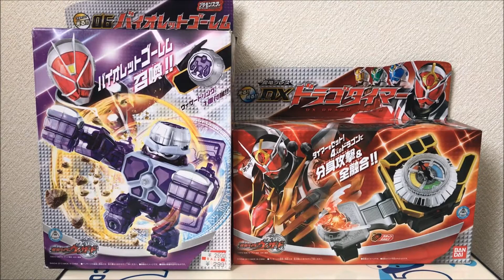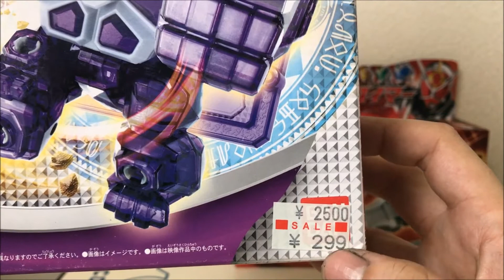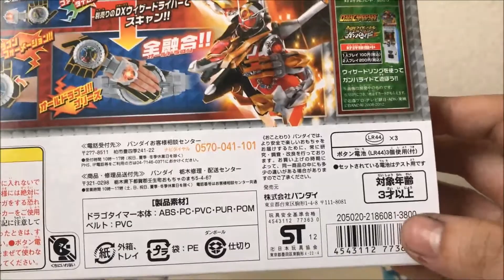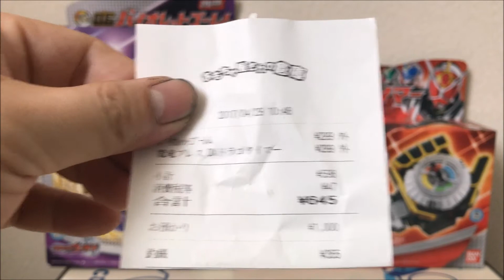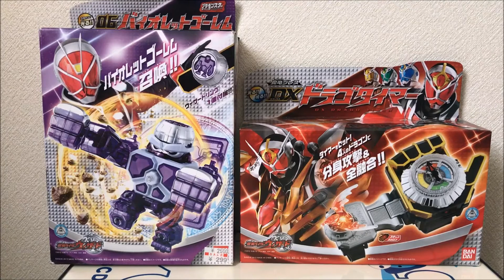【激安】新品未開封のおもちゃが30％～93％OFF！？おもちゃ屋さんの倉庫で買い物をしてきた話と買ってきた物を紹介してみた！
今回は、新品未開封のおもちゃが30％～93％OFFで売っている、おもちゃのアウトレット「おもちゃ屋さんの倉庫」で買い物をしてきた話と買ってきた物を紹介してみました。

おもちゃ屋さんの倉庫オフィシャルサイト

新品未開封のおもちゃが激安価格のおもちゃ屋さんの倉庫で久しぶりに買い物して来たので買ってきた3つの商品を紹介してみた！【仮面ライダーW、仮面ライダーゴースト、仮面ライダーブットバソウル】

ウルトラエッグのウルトラマンメビウスとウルトラの父とナースをおもちゃ屋さんの倉庫で買ってきたので、初ウルトラマン系の玩具で遊んでみた！

フードロイドのソフトーニャと付属のアストロスイッチのフリーズスイッチの音声確認をして遊んでみた！

仮面ライダー電王フルフェイスジュニア全8種を激安で1BOX買ってきたのでアソート、配列確認しながら開封してみた！

【激安】新品未開封のおもちゃが激安な「おもちゃ屋さんの倉庫」の前回とは別の店舗で買い物してきた物を紹介してみた！

お伊勢さん菓子博2017お菓子おたのしみ袋をイオンのスーパーで買ってきたので中身を開封とどれだけお得か検証してみた！

仮面ライダークロノスとポッピーがラインナップ！仮面ライダーブットバソウル07弾を10回回して来たので開封してみた！

マイティブラザーズXXガシャットが通常のガシャットサイズで登場！ガシャポンサウンドライダーガシャット07を4回回して来たので開封と音声確認してみた！

食玩、装動仮面ライダーエグゼイドSTAGE6！仮面ライダーブレイブファンタジーゲーマーレベル50と仮面ライダーエグゼイドバーガーアクションゲーマーレベル4を作ってみた！

食玩、装動仮面ライダーエグゼイドSTAGE6！1セットで仮面ライダーパラドクスパズルゲーマーとファイターゲーマーに変身可能！仮面ライダーパラドクスを作ってみた！

世界の破壊者仮面ライダーディケイドの変身ベルト！SUPERBEST変身ベルトDXディケイドライバーで音声確認をして遊んでみた

ミミクリーペットに食玩エキサイトリンクエグゼイドアームズ2の鳴るガシャットを使って花家大我（仮面ライダースナイプ）のものまねをさせてみた！

ミミクリーペットに食玩エキサイトリンクエグゼイドアームズ2の鳴るガシャットを使って鏡飛彩（仮面ライダーブレイブ）のものまねをさせてみた！

ミミクリーペットに食玩エキサイトリンクエグゼイドアームズ2の鳴るガシャットを使って宝生永夢（仮面ライダーエグゼイド）のものまねをさせてみた！

ガンバライジングカード1枚入り！仮面ライダーバトルガンバライジングガシャットヘンシンチョコウエハース3を2つ開封してみた！

めっちゃ可愛い！ミミクリーペットものまねポメラニアンと遊んでみた！

各ガシャットに10種類以上のセリフが収録！食玩、エキサイトリンクエグゼイドアームズ2のゲーマドライバーと鳴るガシャットで音声確認して遊んでみた

100均スマートフォン便利グッズ第2弾！三脚ホルダーと広角＆マクロレンズを紹介

100均のマスコット入り入浴剤第4弾！くまモンのマスコット入りバスボールを2つ開封してみた

食玩、サウンドガイアメモリを4種類買ってきたので音声確認して遊んでみた！

SHODO（掌動）仮面ライダーVS（ヴァーサス）第5弾！全4種＋シークレット2つ＋別バージョン1つを狙って7個開封してみた！

相変わらず食玩ライダーガシャットの出来が凄い！SGライダーガシャット02を全4種買ってきたので音声確認して遊んでみた

仮面ライダーWの変身ベルト！SUPERBEST変身ベルトDXダブルドライバーで音声確認をして遊んでみた

パックアドベンチャーとジャングルオーズがラインナップ！ガシャポンサウンドライダーガシャット06を3回回して来たので開封と音声確認をしてみた

即日売り切れのジュージューバーガーガシャットがラインナップ！ガシャポンサウンドライダーガシャット05を3回回して来たので開封と音声確認をしてみた

食玩、装動仮面ライダーエグゼイドSTAGE5！仮面ライダーゲンムゾンビゲーマーの造形が凄すぎ！ゾンビゲーマレベルXとスポーツゲーマーエグゼイドverを作ってみた！（後編）

食玩、装動仮面ライダーエグゼイドSTAGE5を1BOX買いしたのでアソートと配列確認と仮面ライダーエグゼイドダブルアクションゲーマーレベルXとレベルXXのLとRを作ってみた！（前編）

仮面ライダーブットバソウル06弾を20回回して来たので開封してみた！

仮面ライダー×スーパー戦隊 超スーパーヒーロー大戦を観た感想と入場者プレゼントの超スーパーセレクトパックを3袋開封してみた

ガシャットの収録音声全部がポッピーの声！DXドレミファビートガシャットポッピーピポパポverで音声確認して遊んでみた

マキシマムゲーマーレベル99になるガシャット！DXマキシマムマイティXガシャットで音声確認をして遊んでみた

DX平成十大レジェンドライダーガシャットセットで音声確認をして遊んでみた！響鬼～ディケイドまで（後編）

DX平成十大レジェンドライダーガシャットセットで音声確認をして遊んでみた！クウガ～ブレイドまで（前編）

エナジーアイテムチョコが新パッケージになったので旧パッケージと中身を比較してみた

動物戦隊ジュウオウジャーのネームシールを作る機械で自分のチャンネル名のネームシールを作ってみた

ガシャポンで可動フィギュアの新シリーズ！フルアクションフィギュアSAGA仮面ライダー01、全3種をレビューしてみた！

仮面ライダーパラドクスの変身ゲーム！DXガシャットギアデュアルの音声確認をして遊んでみた

【お片づけ動画】DAISOのコレクションボックス（100円と300円）を使って仮面ライダーのフィギュアやコンバージをディスプレイ風にして片付けてみた

レジェンドライダーシリーズ変身ベルト仮面ライダー新1号の変身ベルトで遊んでみた